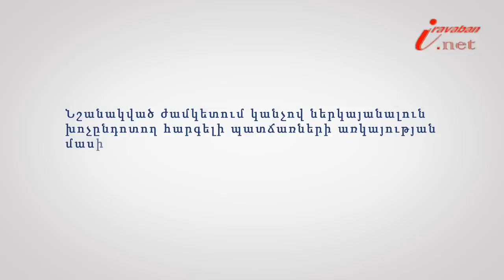Բերման ենթարկելու կարգը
Իրազեկ քաղաքացի նախագծի 139-րդ տեսանյութի խորագիրն է՝ Ինչ կարգով է կատարվում բերման ենթարկելը, փորձագետը՝ Երևանի հակակոռուպցիոն կենտրոնի իրավախորհրդատու Զարուհի Հարությունյանը: